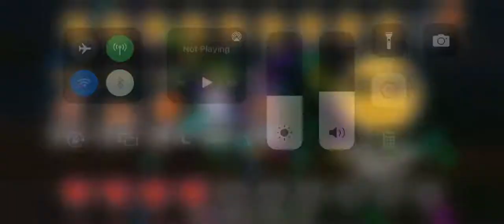Alpaca Jellyfish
Wasn’t lucky enough to get alpaca 3, so this was just an easy win.